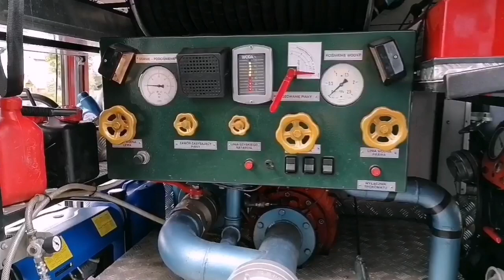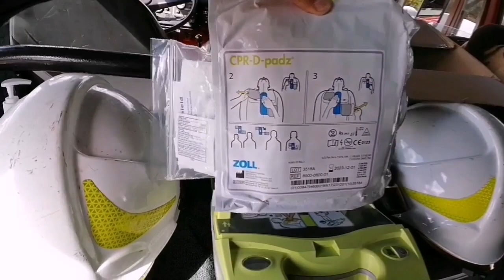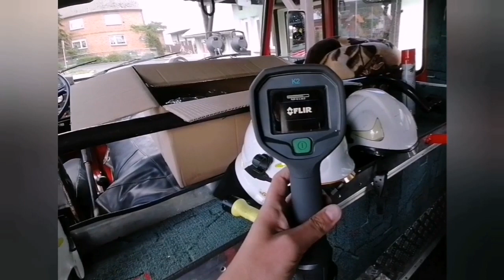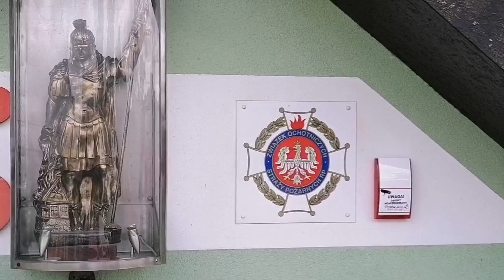Z wizytą w remizie OSP Chojno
Wycieczka do remizy. Dziękujemy Panu Wacławowi Organistce za poświęcony czas, prezentację wozu strażackiego i oprowadzenie po remizie.